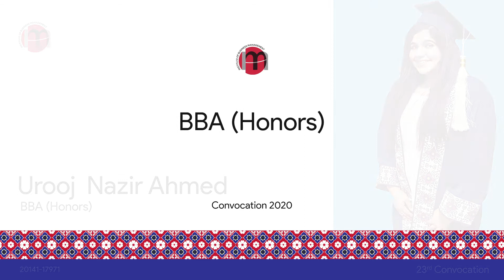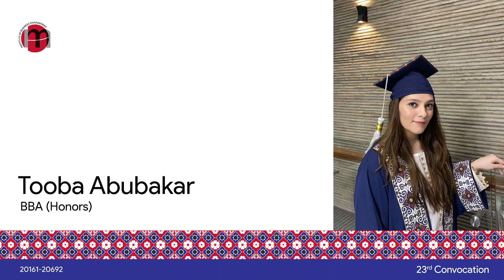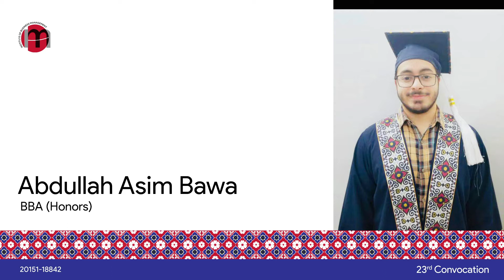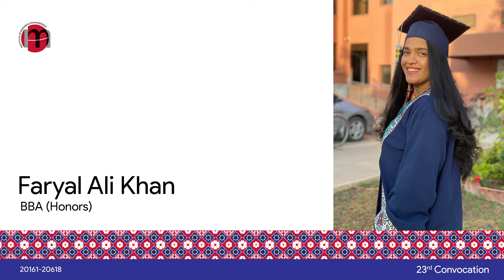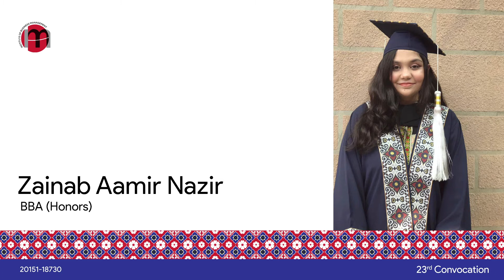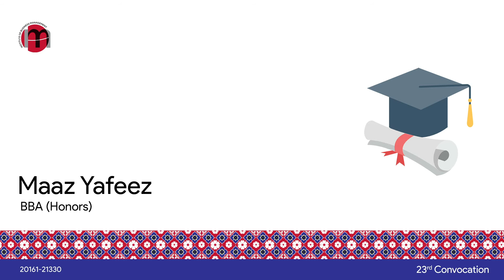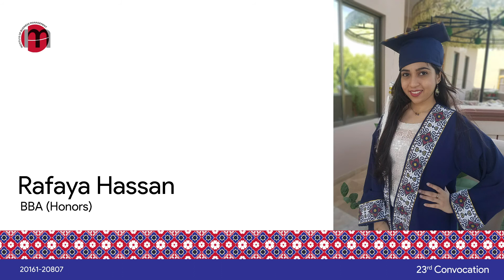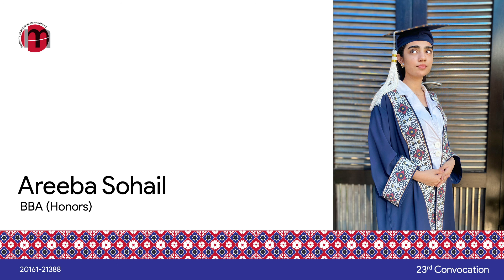IoBM Graduates 2020 - BBA (Honors)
23rd Convocation of the Institute of Business Management was held on Saturday 30th January 2021 in a hybrid format. 1,480 degrees were awarded to Bachelors, Masters, MS/Phil and PhD students.

This video is a list of all graduates in BBA (Honors)